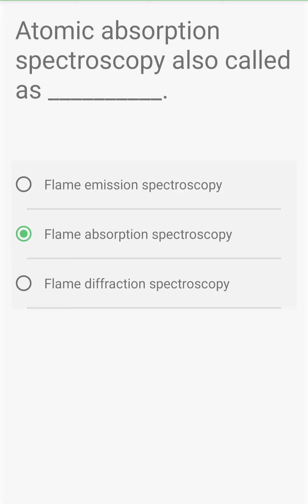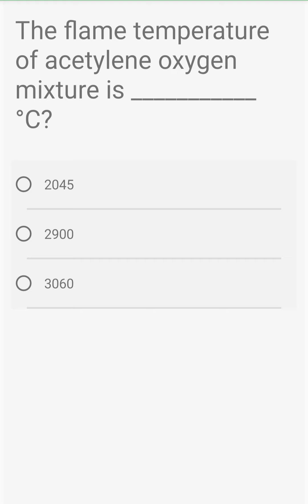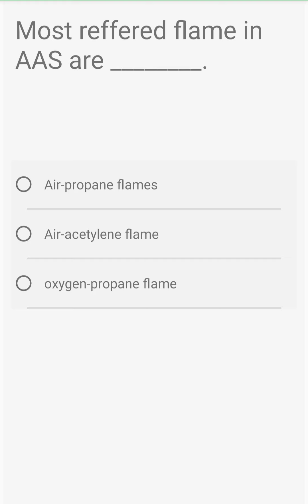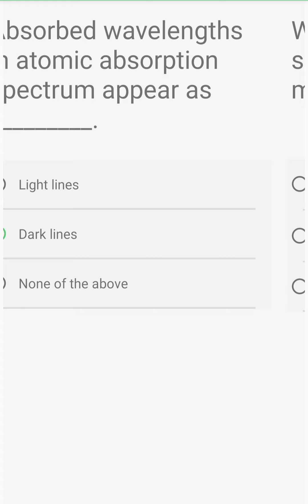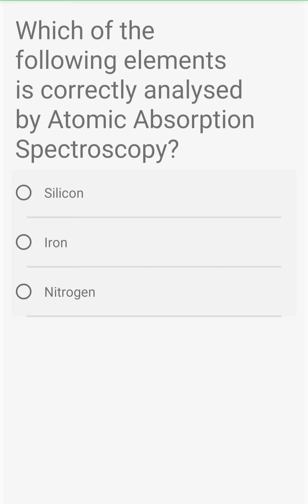MCQ on Atomic Absorption Spectroscopy.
This video gives brief introduction to MCQ on Atomic Absorption Spectroscopy.